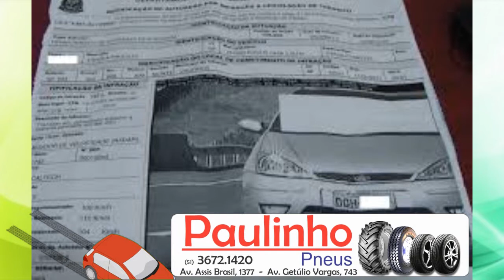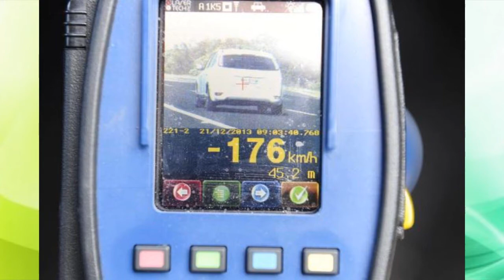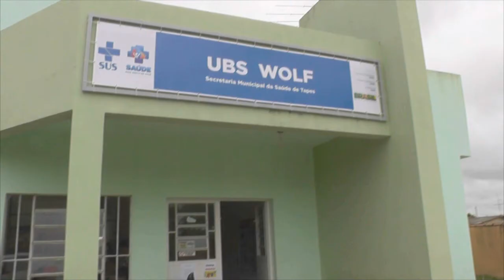TRECHO DE TAPES NA BR 116 ESTA ENTRE OS MONITORADOS POR RADAR MÓVEL DA PRF